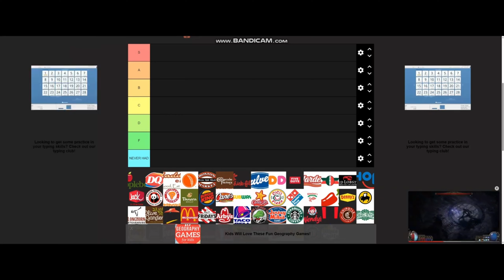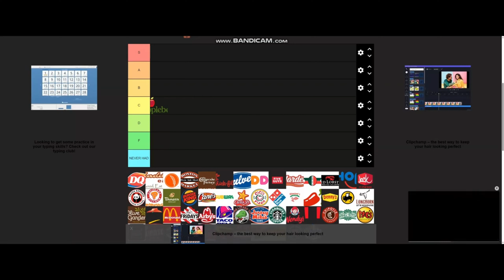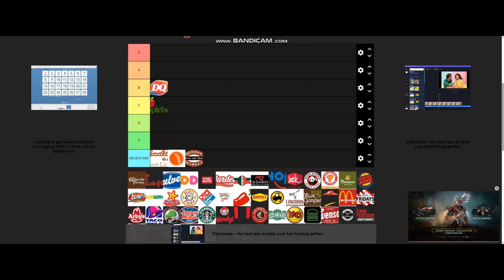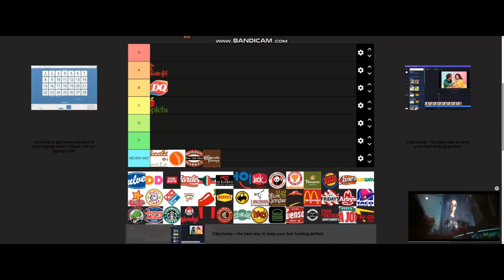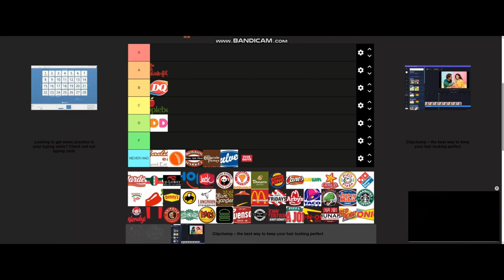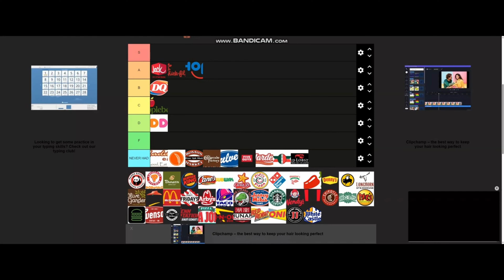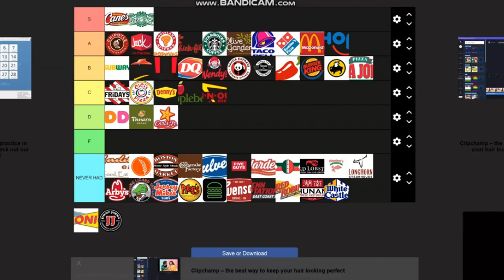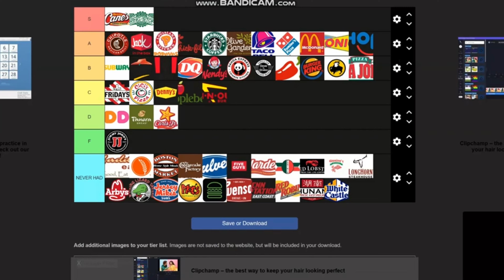Tierlist Episode 2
Tierlist Episode 2 is Fast Food
Leave any agreements or disagreements in the comments below
Remember my opinion